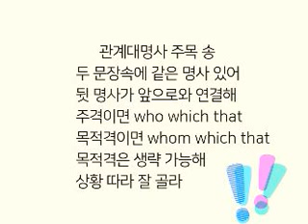관계대명사 주목 송 다람쥐 버젼 이진미 선생님 작사